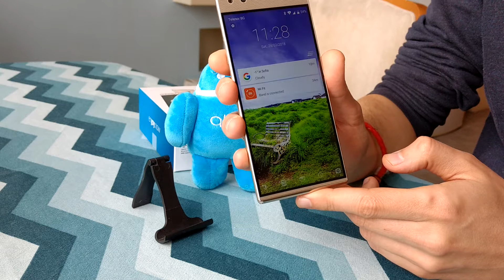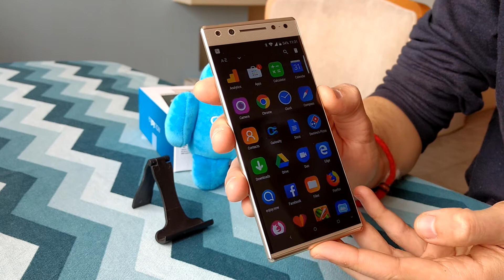Кратко видео ревю на Alcatel 5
Кратък преглед на модела - Alcatel 5 5086D